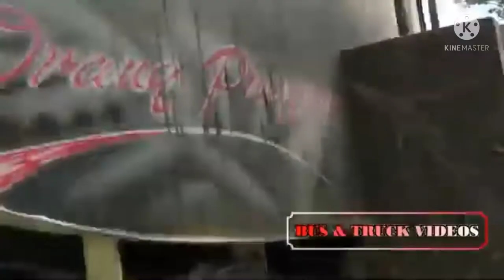MISTERI SITINJAU LAUIK - TIKUNGAN MAUT NERAKA JALANAN YANG MENDUNIA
Dari balik tikungan Jembatan Lubuak Paraku, Kecamatan Lubuk Kilangan Padang, Sumatera Barat, terdengar raungan mesin truk. Asap hitam juga tampak keluar dari knalpotnya. Berjalan pelan dengan kecepatan hanya di bawah 20 kilometer per jam, sang pengemudi memasang persneling satu karena 300 meter di depannya terlihat tanjakan Panorama I Sitinjau Lauik yang dikenal ekstrem telah menanti.